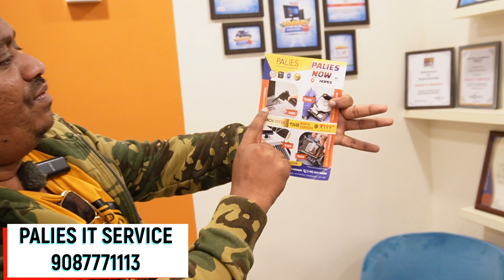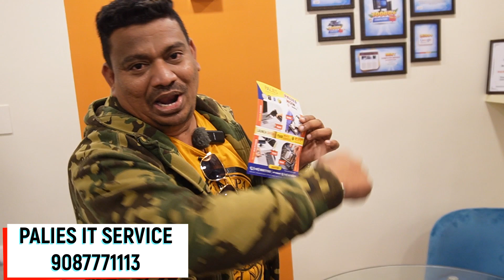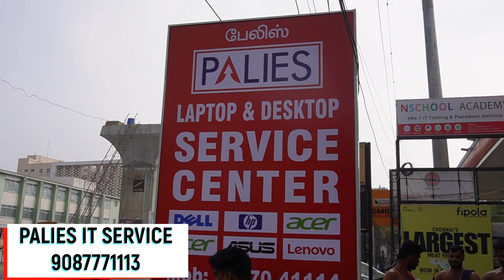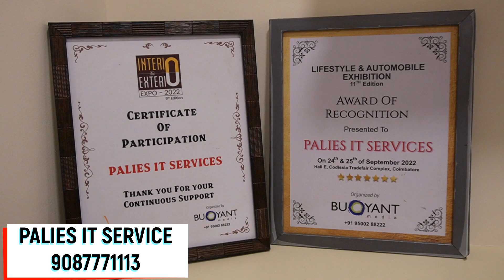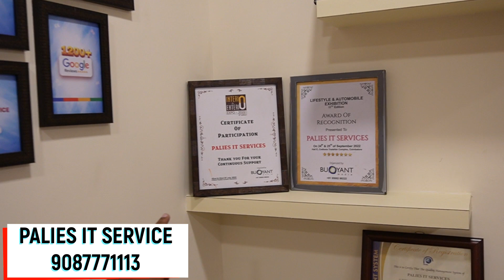LAPTOP SERVICE 199/ RUPEES ONLY | இறந்த லேப்டாப் க்கு உயிர் கொடுக்க படும் | PALIES IT SERVICE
Palies,
286/287,
Standard Towers, Avinashi Road,
Peelamedu,
Coimbatore - 641 004